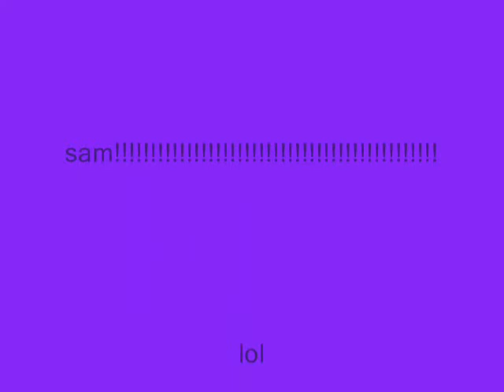chidori test pivot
the fameos chidori come in the pivot world just kiding its a vidio you dum asses